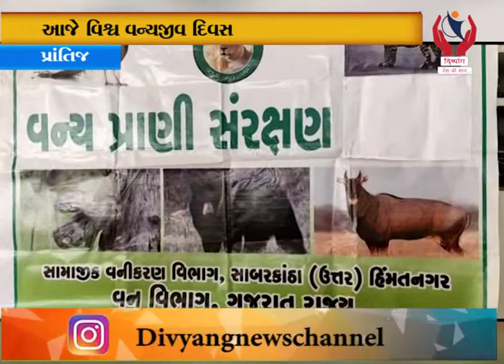Prantij l સંસ્કાર વિધાલય ખાતે વન્યજીવ દિવસની ઉજવણી l Divyang News